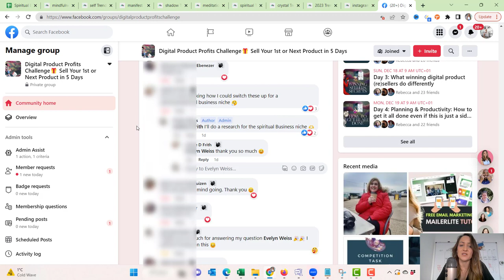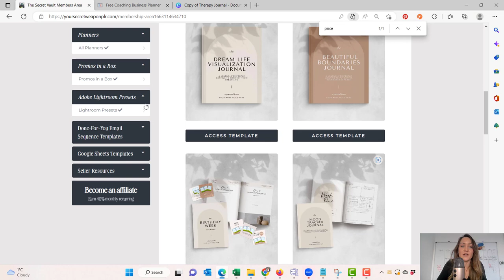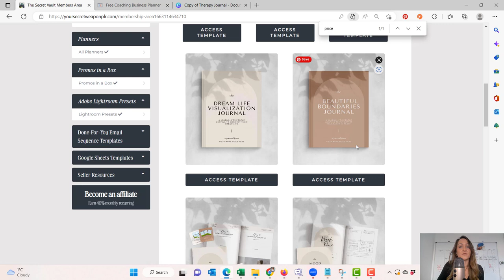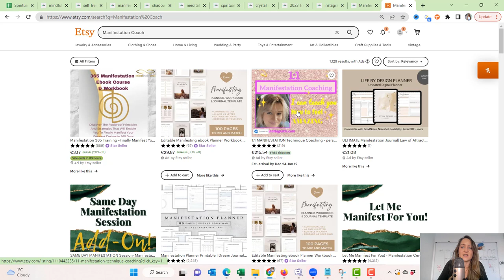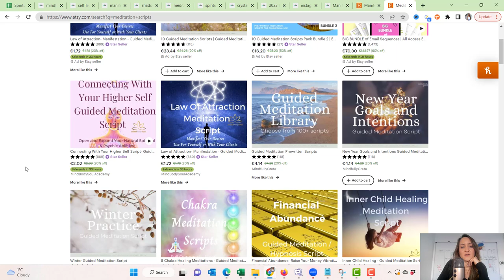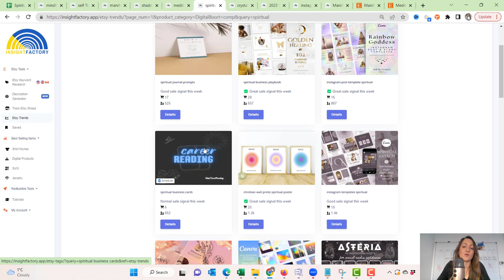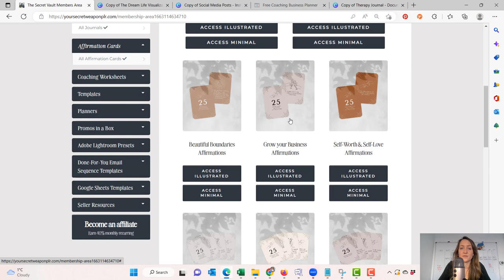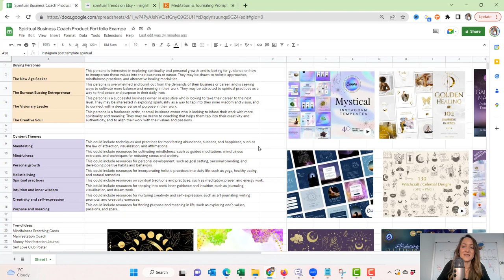10 Digital Product Ideas for Spiritual Business Coaches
Are you looking for digital product ideas for your spiritual business? In this video, I share 10 different types of digital products you can create to help your clients and grow your business.

📌 $777 one-time payment yearly coaching program and course to build, launch and scale your own online membership (over 1000 students):

📌 $27/month Secret Weapon PLR - White-label, resealable digital product library with over 300 in-demand products:

😍  $9 Coaching Worksheet Creator Course Bundle - Create your own beautiful and highly transformative coaching worksheets that sell: